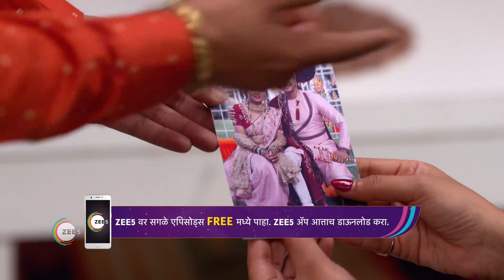Mazhi Tuzhi Reshimgaath | Ep - 411 | Nov 30, 2022 | Best Scene 1 | Zee Marathi